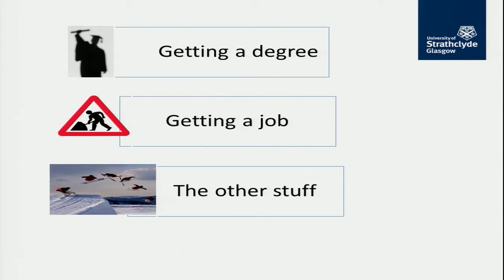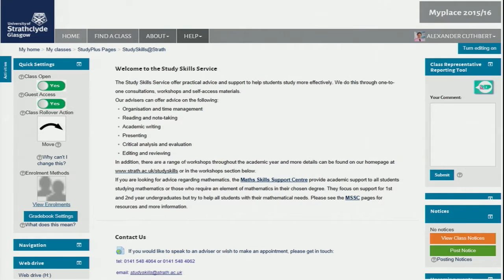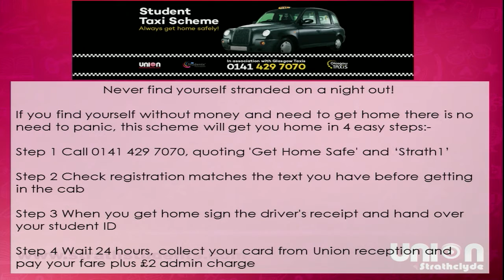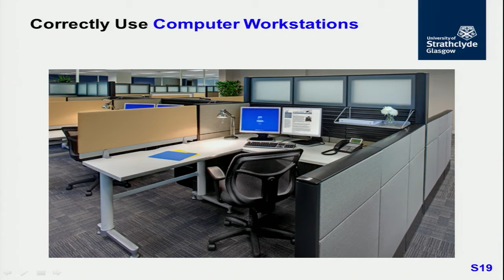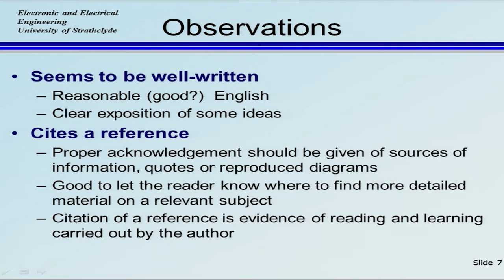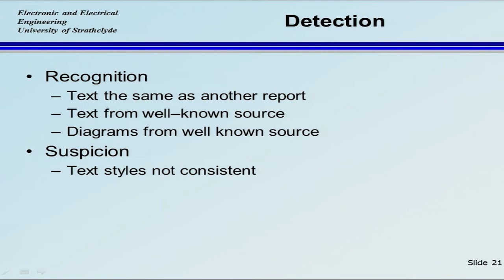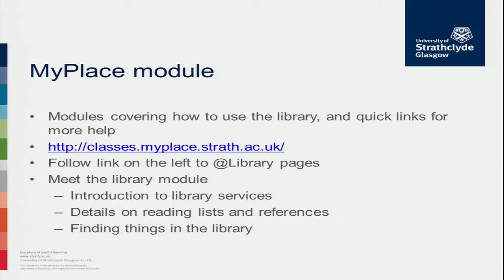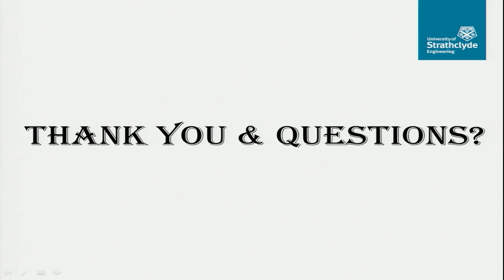Strathclyde Engineering Postgraduate Induction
Watch our induction session for new postgraduate students to the Faculty of Engineering at the University of Strathclyde.